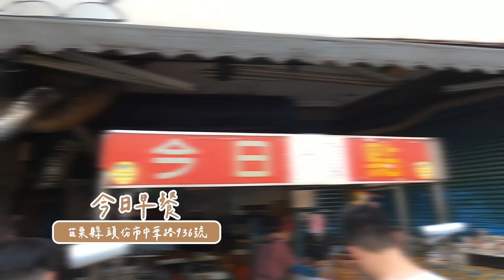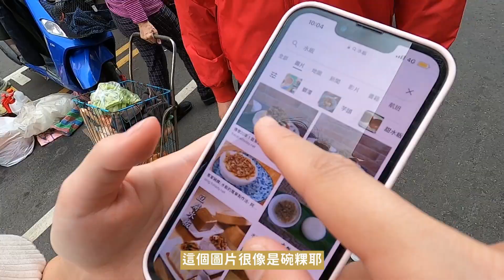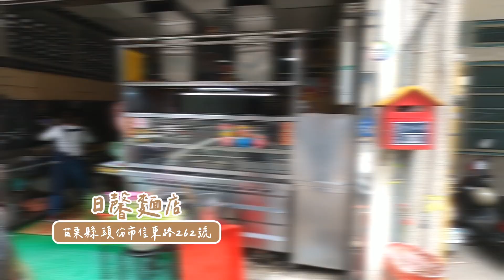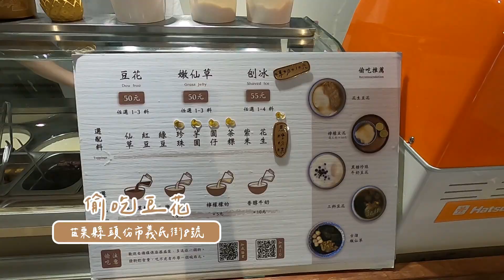在地人推薦 ｜廚師帶路！苗栗早餐吃這個！？韭菜愛好者的天堂！@10yuan.424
00:39 黃阿姨早餐
苗栗縣頭份市銀河北路

03:01 今日早餐
苗栗縣頭份市中華路936號

05:19 拾·好時foodimemory
苗栗縣竹南鎮照南路116號

07:33 日馨麵店
苗栗縣頭份市信東路262號

09:01 偷吃豆花 (鹽滷豆花)
苗栗縣頭份市義民街8號

10:59 曾記餡餅
苗栗縣頭份市八德一路254號